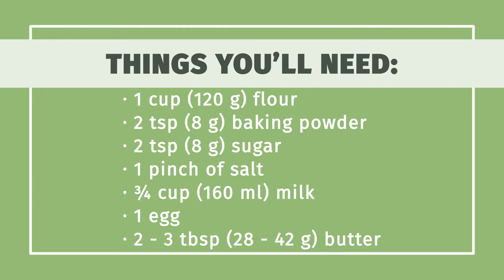How to Make Fast and Easy Pancakes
Learn how to make fast and easy pancakes with this guide from wikiHow